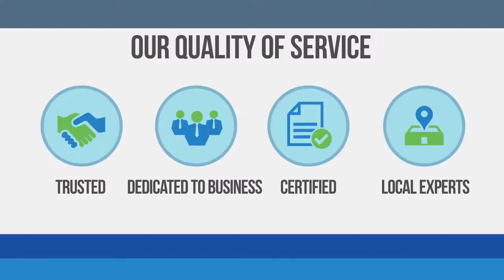Business Voice Data Visual and Audio Networking Solutions Weaver Communications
Weaver Communications is an all-inclusive commercial grade product and service provider for unified communications including telephone systems, surveillance, paging and intercom and more.  for more information.

Weaver Communications specializes in VoIP and cloud based business telephone systems supporting customers from just a couple of users scaling up to several hundred users at a time including multiple site internal communication infrastructure.  Each business phone system is customized to meet the exact need of the customer. Weaver also supports and services technologies such as SIP trunking; interactive voice response systems; voice mail systems; voice software and accessories such as call accounting, call recording, music on hold, and a multitude of other services.  Weaver Communications is a certified and authorized business partner of Avaya with a specialization in Avaya IP Office.

Have an advanced need?  Weaver Communications offers highly customized services including interactive voice response systems.  Even with great call flow, businesses with several hundred or several thousand calls per day may need a better way of streamlining both incoming and outgoing calls without having to add an excessive amount of customer service agents.  Our IVR systems are professionally customized and engineered to enhance your auto attendant as well as significantly boosting outbound options including pre-programmed outbound calling.  This is great for call centers who specialize in debt collection; doctor offices who wish to remind patients of their upcoming appointment; school systems that want to provide announcements to thousands of parents; or practically any industry or situation where companies wish to automate and streamline similar processes.  There are virtually no limits to what our enhanced IVR system can do.  This ability to automate simple tasks that can be handled by pre-recordings significantly helps to unburden agents and allows your customer service department to focus on the more critical needs of your customers.

Weaver Communications realizes that all communication infrastructures including voice are consolidating into one primary data network.  That is why Weaver believes strongly in VoIP and Cloud Based VoIP for its voice solutions.  Outside of voice communications Weaver also provides services for data network systems.  Whether you need a complete data network system, a structured cabling infrastructure, wireless access points, switches, or other types of networking components, Weaver Communications is ready with certified and trained technicians to meet your requirements.

Weaver Communications provides business class wireless access points for both indoor and outdoor wifi access.  From simple solutions for restaurant wifi with several connections all the way up to several thousand users at once, Weaver offers the best wireless access point to fit the need of the client.   As the mobile world continues to expand, company wifi necessities will only increase.

Weaver’s paging and intercom systems come with next-generation software and enhancements including consolidation from traditional intercom systems.  Weaver has helped schools consolidate their antiquated paging and intercom systems while also providing enhanced features such as the ability for the secretary to use their office desk phone to page a specific classroom.  Weaver offers both wired and wireless intercom and paging solutions for both indoor and outdoor paging.  Outside of schools and colleges, these are great for hospitals; offices; warehouses; airports; and practically any public venue that would have a need for mass voice distribution.

Weaver Communications specializes deeply in structured cabling solutions for both indoor and outdoor cabling.  This includes aerial and underground fiber cabling as well as voice and data cabling.  Weaver also provides hands on training and is available to assist businesses who require training for new software and services that is provide.  Not sure of your exact requirements?  Contact Weaver Communications today to schedule a free on-site consultation or ask about Weaver’s consulting services to help your company make a better decision.

Weaver Communications currently serves business in the states of Tennessee, Mississippi, and Alabama with clients in Jackson, TN; Florence, AL; Memphis, TN; Corinth, MS; Paris, TN; and all surrounding communities and areas with a nationwide network available to help serve businesses all over the United States.